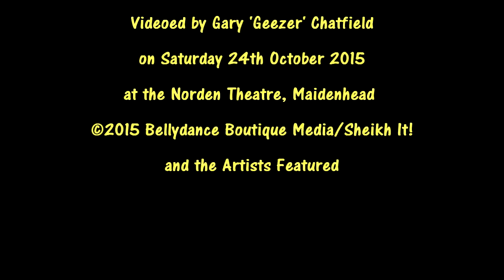Mim's performing to Zafirov Indijski Cocek by Zakir Demirovic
Mirjana 'Mims' Rasovic performing at Sheikhit! Show for Sue Ryder at Norden Farm 2015. Choreography by Mim Rasovic, Music by Zafir Demirovic 'Zafirov Indijski Cocek. Filming by Gary Geezer Hatfield of Bellydance Boutique. Mim's is based in Oxford.